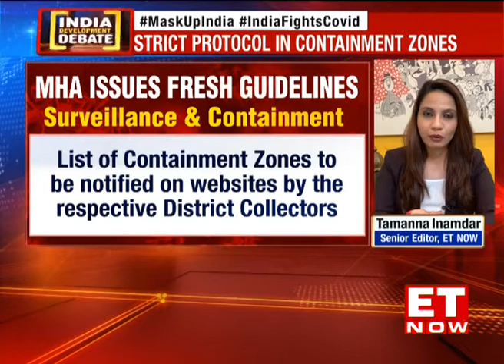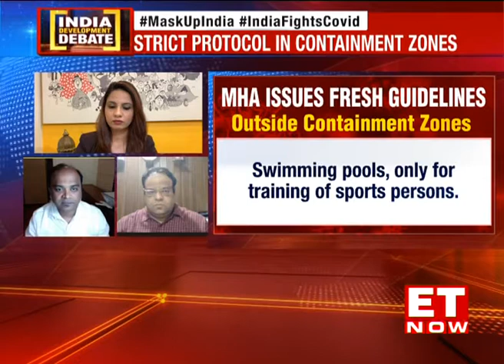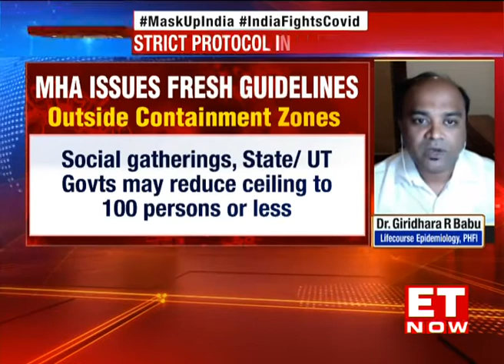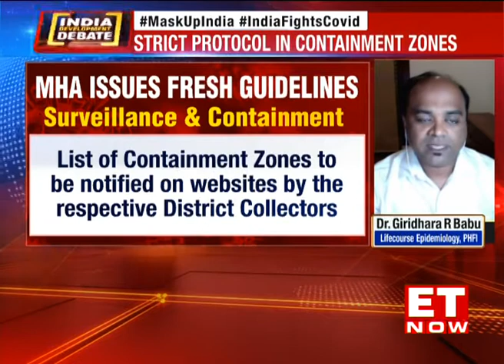Top Experts Breakdown India's Covid Challenge | India Development Debate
Ministry of Home Affairs issues fresh COVID19 guidelines, allows night curfews but not local lockdowns. MHA also allows states to impose fines to enforce the practice of wearing masks. The ministry also urged states to put strict protocols in place for containment zones. What does this mean of the Coronavirus situation in India? How will it affect the Indian economy? Will this help curb the rising number of Coronavirus cases in the country? On this segment of ‘India Development Debate’ ET NOW’s Tamanna Inamdar breaks down the Coronavirus crisis with Anant Bhan, Global Health & Policy Expert and Dr Giridhara R Babu, Head, Lifecourse Epidemiology, PHFI